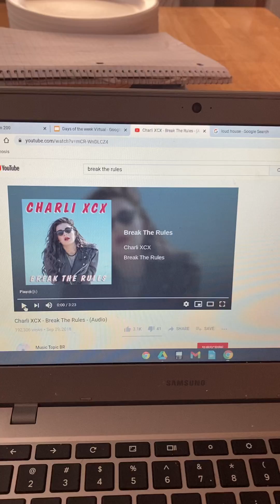The loud house movie trailer 2 song Charli XCX Break the rules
My idea on the 2nd trailer song